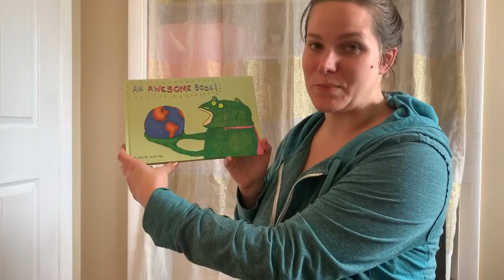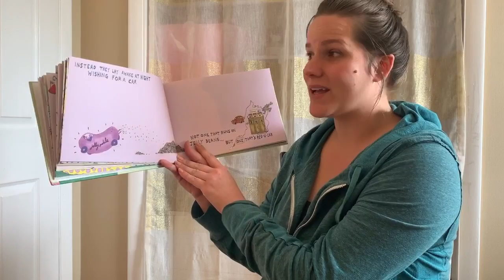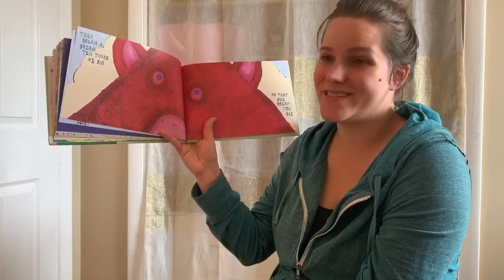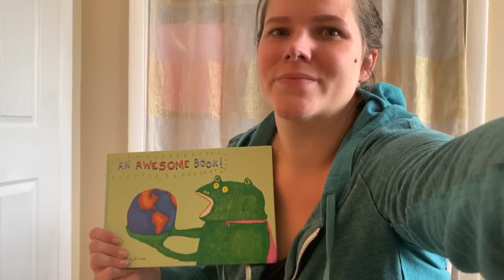ANP Story Time: An Awesome Book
An Awesome Book by Dallas Clayton, published by Harpercollins

The Audubon Nature Preschool staff is excited continue to deliver nature education - even online!